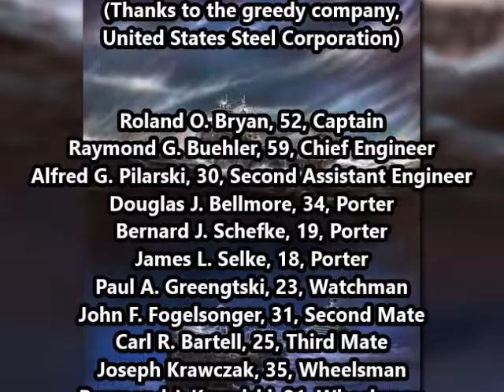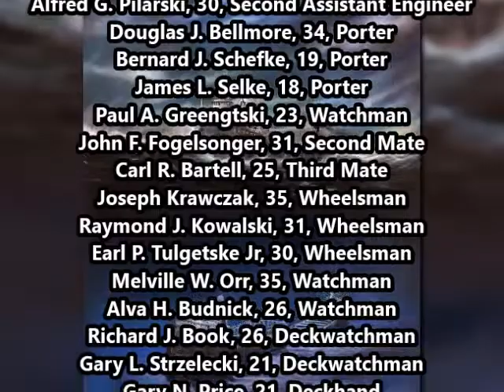The Wreck of the Carl D. Bradley (Lee Murdock Cover)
Here's my tribute to the 33 men who died on Lake Michigan, United States of America.

Crewmen Name List:
Roland O. Bryan, 52, Captain
Raymond G. Buehler, 59, Chief Engineer
Alfred G. Pilarski, 30, Second Assistant Engineer
Douglas J. Bellmore, 34, Porter
Bernard J. Schefke, 19, Porter
James L. Selke, 18, Porter
Paul A. Greengtski, 23, Watchman
John F. Fogelsonger, 31, Second Mate
Carl R. Bartell, 25, Third Mate
Joseph Krawczak, 35, Wheelsman
Raymond J. Kowalski, 31, Wheelsman
Earl P. Tulgetske Jr, 30, Wheelsman
Melville W. Orr, 35, Watchman
Alva H. Budnick, 26, Watchman
Richard J. Book, 26, Deckwatchman
Gary L. Strzelecki, 21, Deckwatchman
Gary N. Price, 21, Deckhand
Duane W. Berg, 25, Deckhand
Dennis B. Meredith, 25, Deckhand
John L. Bauers, 30, First Asst. Engineer
Alfred F. Boehmer, 32, Second Asst. Engineer
Keith H. Schular, 34, Third Asst. Engineer
William T. Elliott, 26, Rapairman
Dennis M. Joppich, 19, Wiper
Floyd A. MacDougall, 26, Oiler
Paul R. Horn, 21, Oiler
Cleland E. Gager, 30, Oiler
Erhardt O. Felax, 47, Stokerman
Paul C. Heller, 45, Stokerman
Clyde M. Enos, 30, Stokerman
Edward N. Vallee, 49, Conveyorman
Leo M. Promo Jr, 21, Asst. Conveyorman
John Zoho, 63, Steward